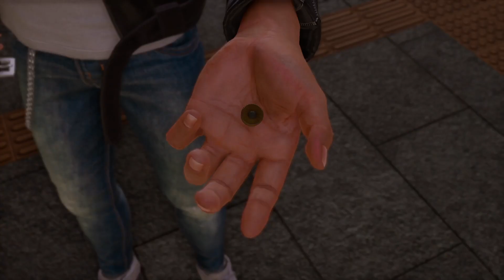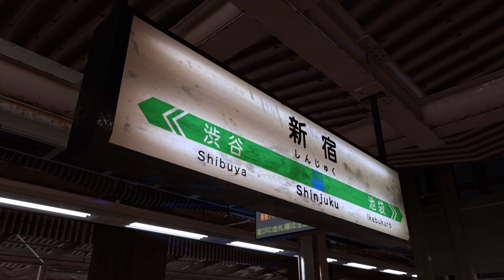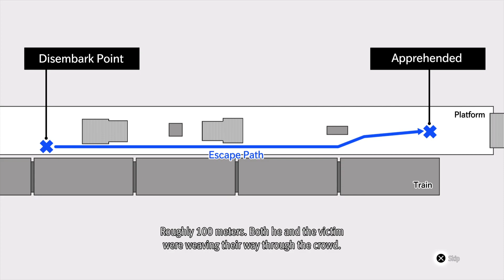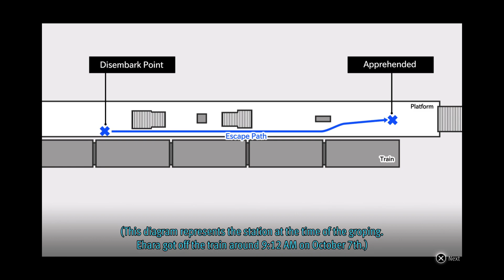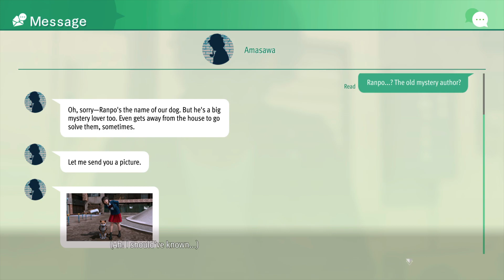Let's Play Lost Judgment - Walkthrough Gameplay Episode 5 [PS5]